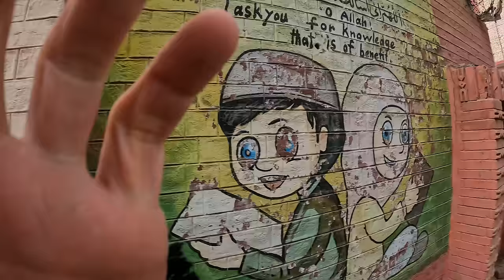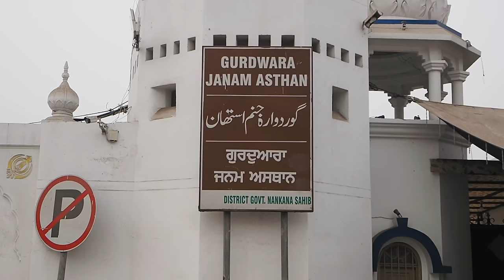I Visited Every Gurudwara in Nankana Sahib! ☬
In Nankana Sahib I visited all 6 Gurudwaras in 1 day! See the most important places associated with the early life of Sikhism's founder Guru Nanak Ji.

I take you on a full tour of Mal Ji Sahib, Patti Sahib, Bal Lila Sahib, Janam Asthan, Tambu Sahib, and Kiara Sahib!

00:00 I'm in Guru Nanak's hometown (Nankana Sahib)
00:55 Who am I? My family
01:46 Gurudwara Janam Asthan
02:15 Denied access to Tambu Sahib!
03:33 Stunning Mal Ji Sahib tour
07:28 The history of Mal Ji Sahib
09:48 Eating langar in Pakistan
13:24 What is "Sewa" in Sikhism?
15:53 Main market tour
17:51 Trying to find Kiara Sahib
19:02 Kiara Sahib tour
22:47 Bal Lila Sahib tour
29:08 Finally allowed into Tambu Sahib
29:48 Tambu Sahib tour
31:10 Patti Sahib tour

3) WANT TO TRAVEL TO INDIA?

4) WANT TO LEARN HINDI हिन्दी?